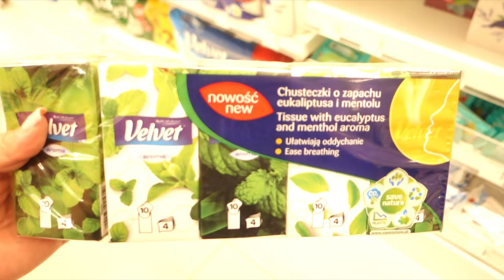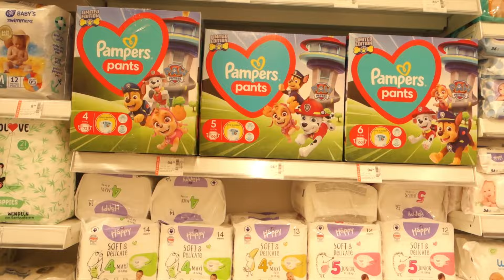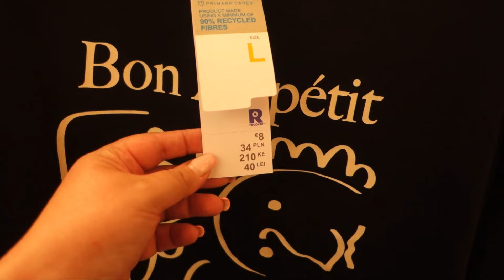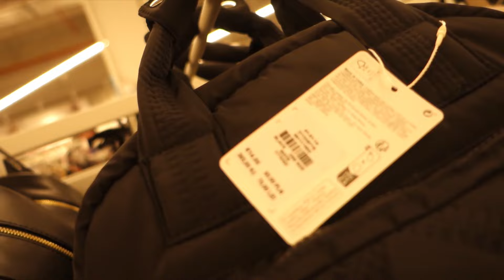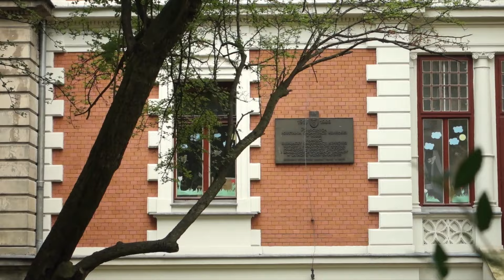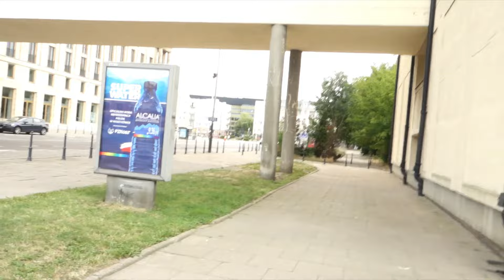#33 KONSUMPCJONIZM ZDETRONIZOWAŁ WSZYSTKO | PRIMARK | SUPERPHARM | FONTANNA - TEATR WIELKI ŁÓDŹ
VLOG #33: KONSUMPCJONIZM ZDETRONIZOWAŁ WSZYSTKO | PRIMARK | SUPERPHARM | FONTANNA - TEATR WIELKI ŁÓDŹ @milly.milenaa film nagrano 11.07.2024r.